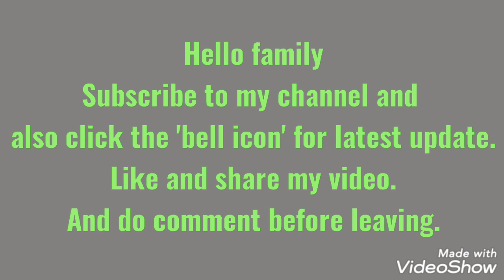very simple and easy earring design for beginners| pearl earring making at home